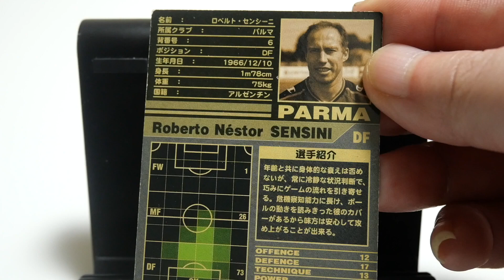WCCFカード紹介 アルゼンチンの守備職人 センシーニ🇦🇷